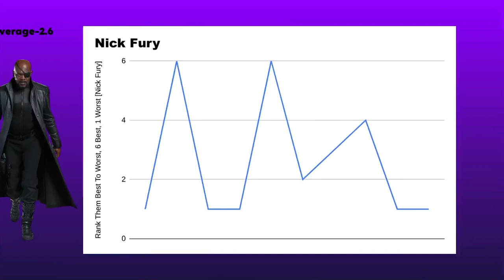The Last Primary 26